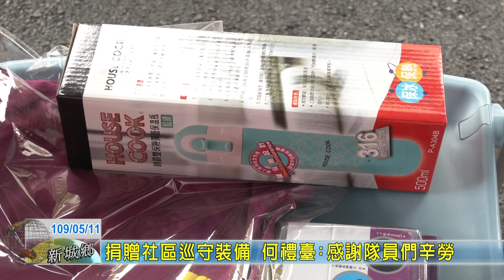20200511 06 捐贈社區巡守裝備 何禮臺：感謝隊員們辛勞